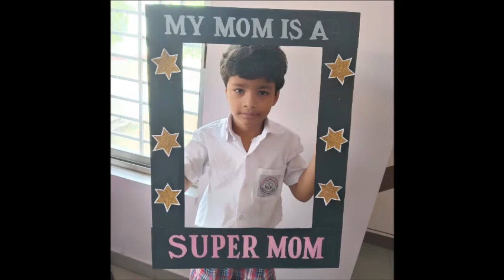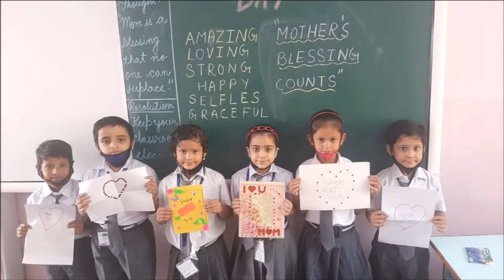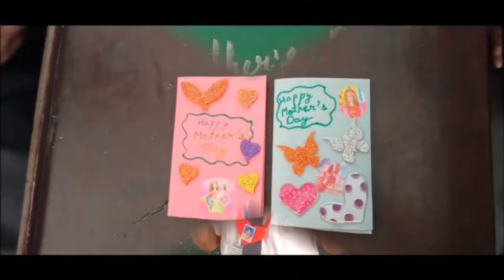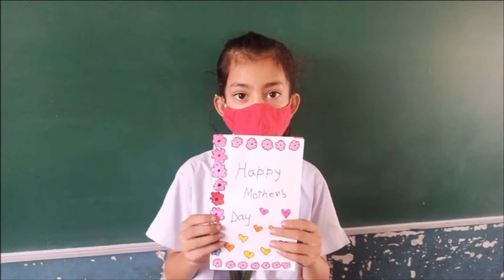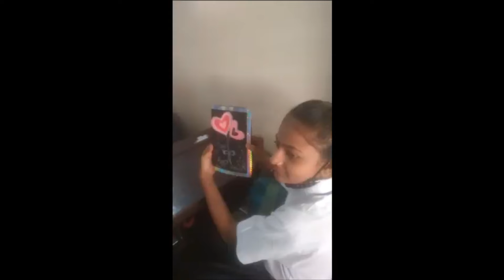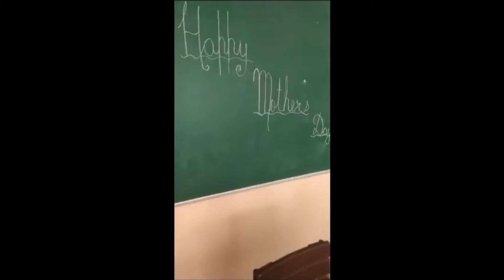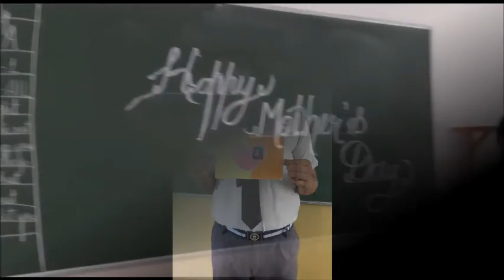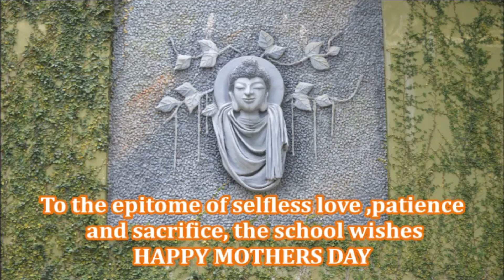Mother's Day 2022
Mother's Day
The children of
Dhanbad Public School salute the loveliest
masterpieces of God: MOTHERS